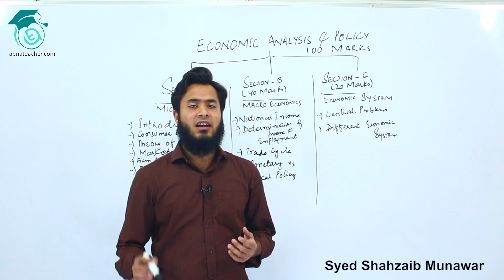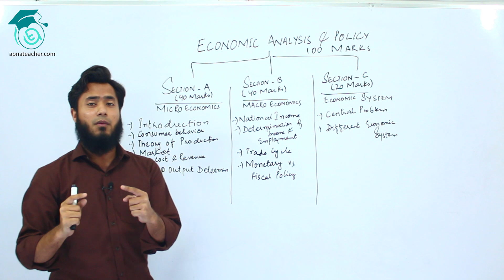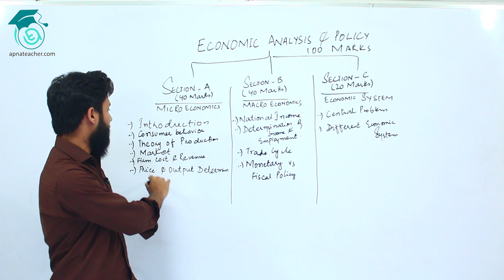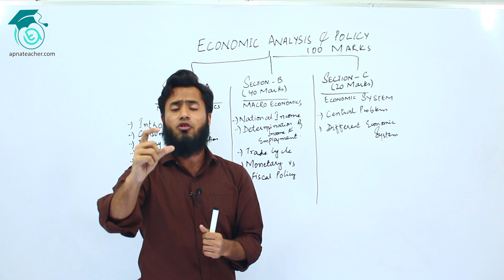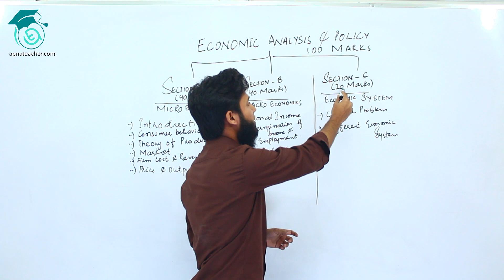Lecture #1 Economics | XI & BCOM Part 1 | Free Complete Course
Lecture #1 Economics | Introduction | BCOM Part 1 | Free Complete Course | Apna Teacher

In this video, Sir Syed Shahzaib Munawar has explained the course outline of B.com Part 1 paper Business Mathematics and Statistics. This course is also relevant for BBA / MBA / BS (Accounting and Finance) students. He also shares an idea of section wise marks allocation of the course and how we will tackle all the concepts in our upcoming videos. This is the first video of full course of Economic Analysis & Policy.

Introduction to economics, economic analysis, economic policies, economics for bcom students, principles of economics.